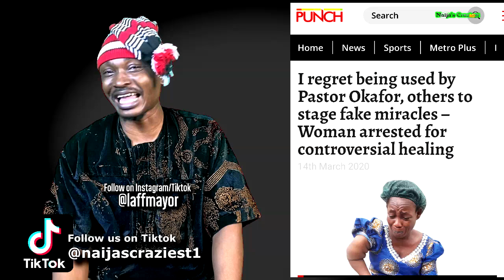Pastor Chris Okafor Resurrect Child From The Dead In Alph Lukau Style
Pastor Chris Okafor Resurrection Miracle as he ressurects  Child From The Dead In Pastor Alph Lukau Style